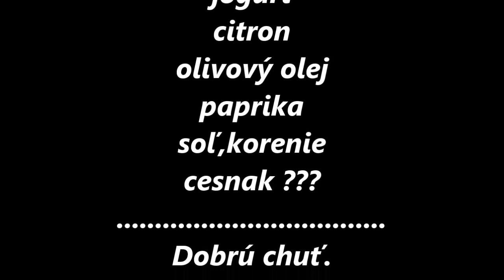Kurací gyros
ľahká večera